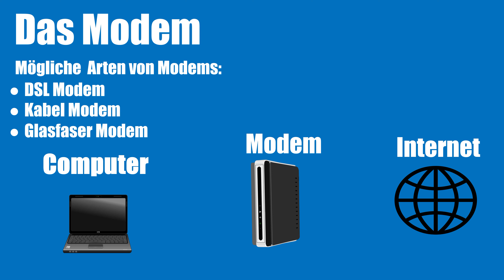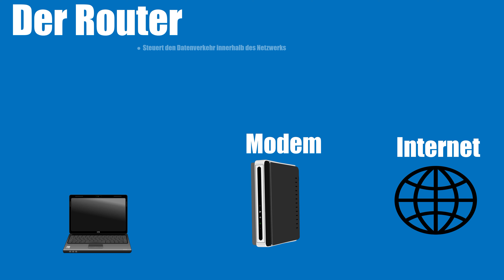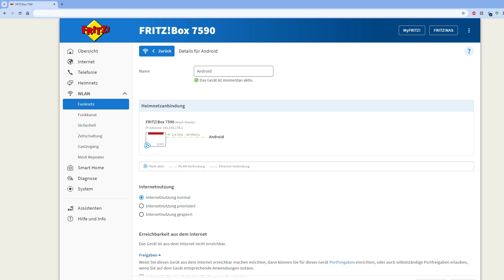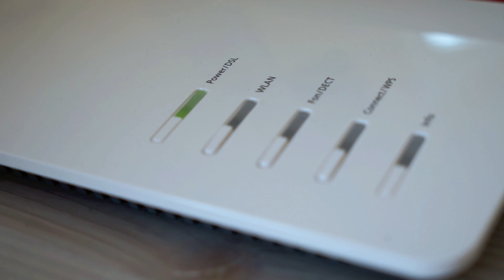Modem vs. Router. Wo liegen die Unterschiede?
Oftmals werden die Geräte Router und Modem verwechselt oder im gleichen Kontext benutzt. Dabei handelt es sich hier um zwei unterschiedliche Geräte mit unterschiedlichen Funktionen in eurem Heimnetzwerk. Das Modem hat lediglich die Aufgabe, dass die digitalen Signale in analoge SIganle umzuwandeln und umgekerht, während euer Router die Datenpakete in eurem Netzwerk vertwilt und mit IP-ADressen arbeitet.